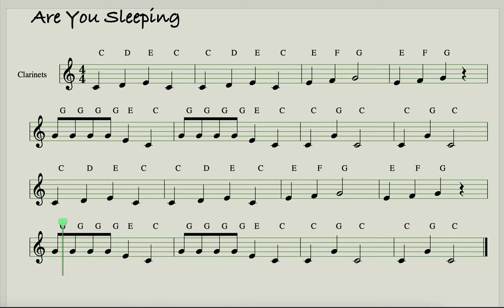Are You Sleeping for Clarinet